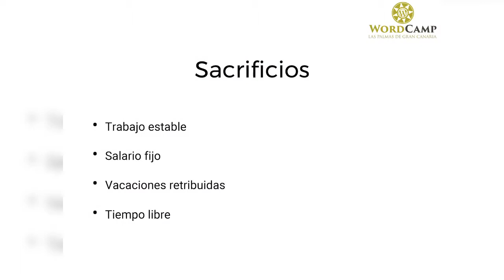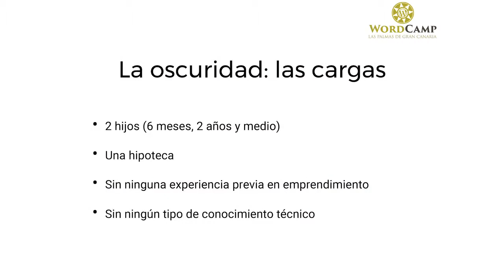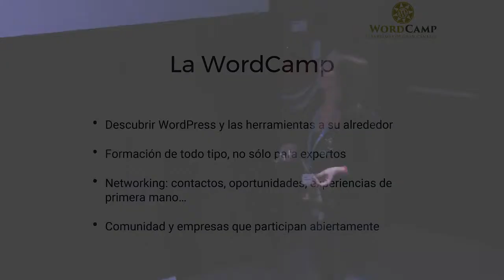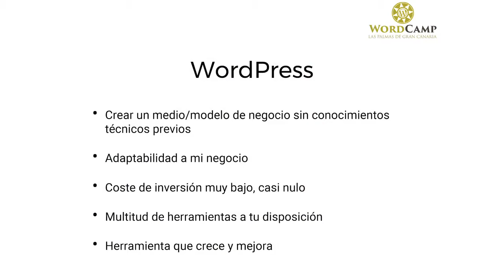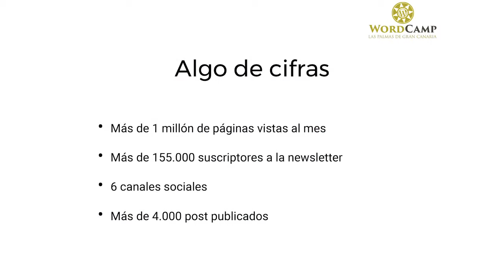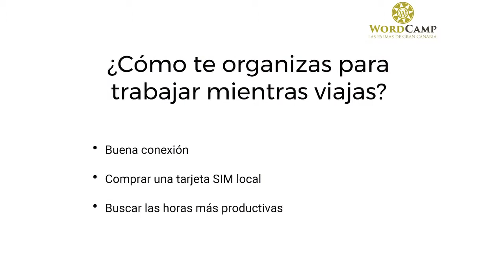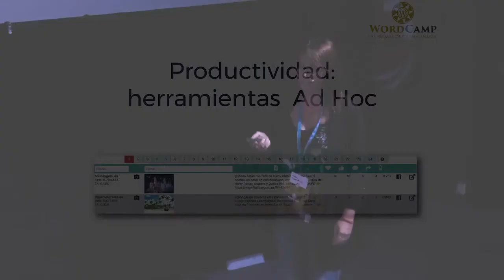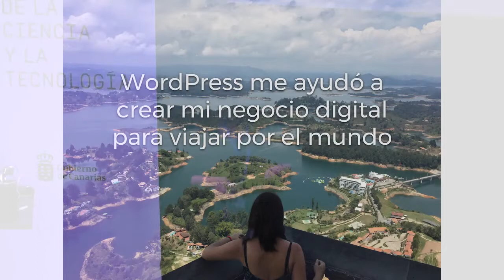Vanesa Gómez del Río: Cómo me ayudó WordPress a crear un negocio digital para viajar por el ...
Acompáñame en un viaje donde te contaré cómo, a partir de un blog, he conseguido crear un negocio digital que me permite trabajar y disfrutar desde cualquier parte del mundo.
Veremos los pasos previos que tuve que dar; cómo me ayudó WordPress; los obstáculos que me voy encontrando; las herramientas que utilizo; o cómo ser más productivo cuando cada día hay un lugar nuevo por explorar.